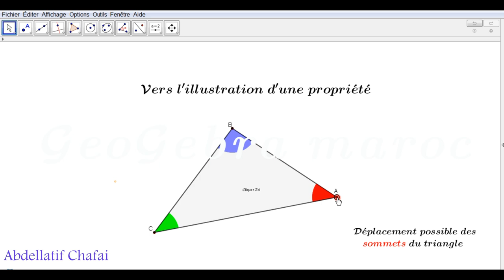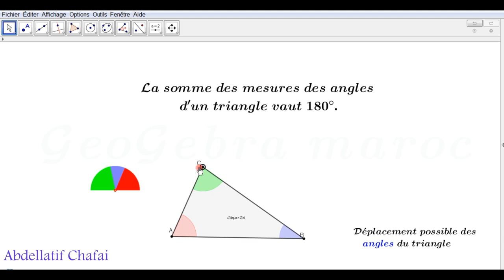Somme des mesures des angles d'un triangle : Applet interactive sous GeoGebra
مجموع قياسات زوايا مثلث : برمجية تفاعلية جديدة صالحة للإستعمال على سبورة تفاعلية حيث يقوم المتعلم بالضغط و/أو السحب فقط.